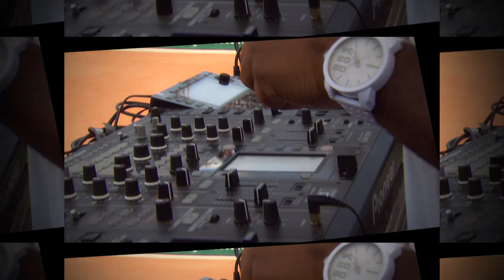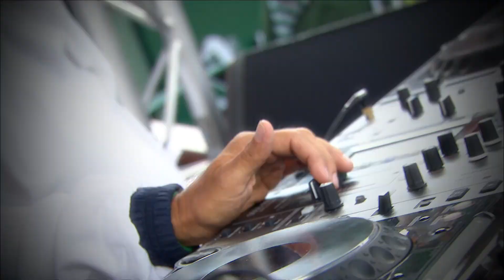Guess who went to Kids' Day at Roland Garros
Famous DJ Bob Sinclar rocked Roland Garros during the 2013 Kids' Day with Novak Djokovic, Victoria Azarenka, Serena Williams, Rafael Nadal, Jo-Wilfried Tsonga and many more!

This is the official YouTube page of Roland Garros, home of the French Open. The tournament 2014 will run from 25 May-8 June.